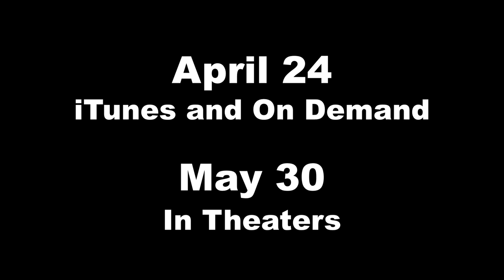Filth Clip - Something Else In Mind for You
Bladesey may just want a drink, but Bruce has something else in mind for him. Find out what happens in this clip from Filth.